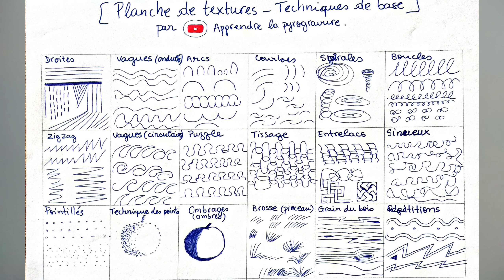Pyrogravure - Comment faire une planche de textures ? L'essentiel à savoir sur cet élément de base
Hello, faites-vous des planches de textures ? Dans cette vidéo je vous explique ce que c'est une planche de texture et pourquoi c'est important de le faire. La chaîne YouTube dont je parle dans la vidéo, celle qui m'a servit à faire le document exemple de textures pour les techniques de base en pyrogravure

P.S. : Petite précision sur le vocabulaire, le mot "pyrograveur" veut autant dire celui qui pratique la pyrogravure (son féminin est pyrograveuse) que l'outil qui sert à faire de la pyrogravure. Le mot "pyrographe" désigne aussi l'outil de pyrogravure. Cela mériterai une vidéo, qu'en pensez vous ?

Groupe Facebook privé sur la pyrogravure : Le cercle des pyrograveurs et des pyrograveuses

𝐌𝐨𝐧 𝐬𝐞𝐭 𝐝𝐞 𝐩𝐲𝐫𝐨𝐠𝐫𝐚𝐯𝐮𝐫𝐞 + 𝐪𝐮𝐞𝐥𝐪𝐮𝐞𝐬 𝐚𝐜𝐜𝐞𝐬𝐬𝐨𝐢𝐫𝐞𝐬 :

- Pointes Pebaro 0260 ➡️
- Kit de pyrogravure Asigo à moins de 30€ sur Amazon France ➡️
- Gomme Mono ➡️
- Ventilateur ➡️ (actuellement indisponible, c'est pour que vous voyez le type de ventilateur que j'utilise)
- Masque de protection ➡️ (le modèle que j'utilise n'est plus disponible, celui-ci est du même type )